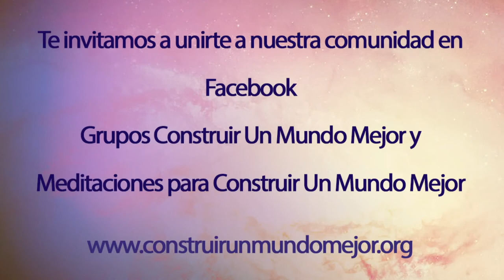12. Cambiando la mirada al interior, con Luis Fernando Arenas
21 PROPUESTAS PARA EL CAMBIO

El día de hoy el Dr. Luis Fernando Arenas nos invita a reflexionar sobre la manera de vivir ésta época de Navidad con las condiciones actuales, enfocándonos en la capacidad de dar lo mejor de nosotros mismos.